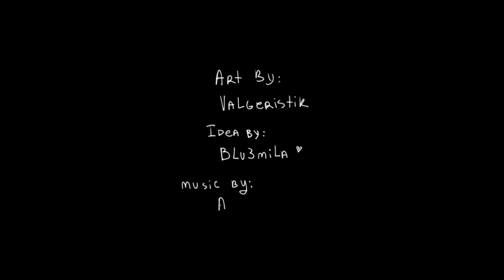When you can't figure out which roundabout exit to take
A very sloppy sort of job on this but i had to get it out of my system.
Anyway, this is truly how it feels.